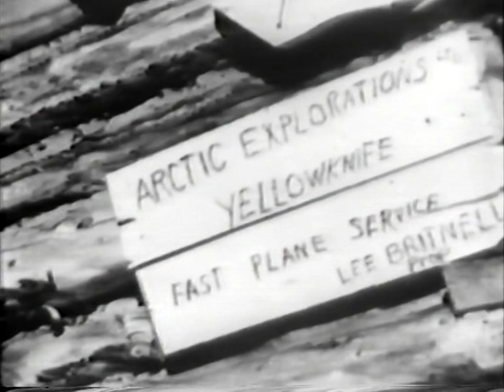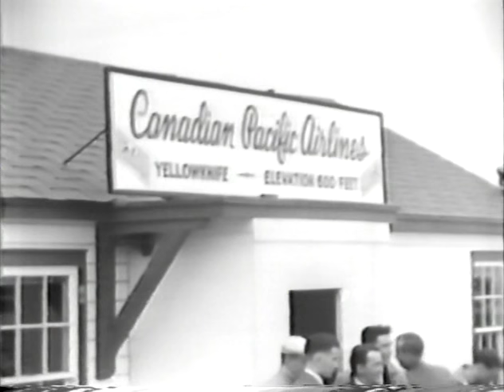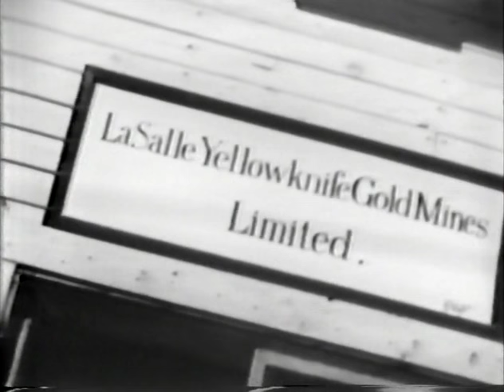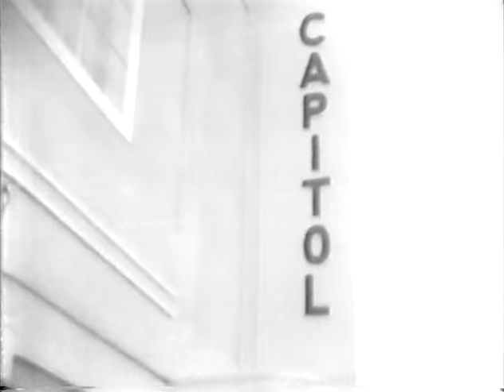CBC Frontiers - Northwest Neighbours (Yellowknife NT, Canada Documentary)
Discovered this documentary on a DVD that had been buried away for years. Two possible dates of release, which were mentioned on the DVD, is 1949 or 1958.

I wasn't able to track this down anywhere online, so I figured I would share it with the world!